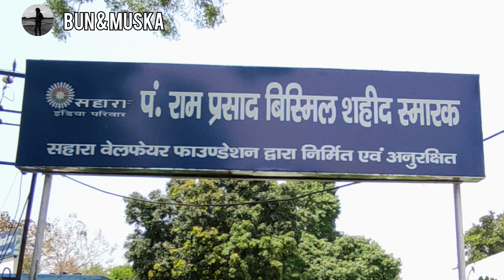Amar Shaheed Ram Prasad Bismil Smarak । बिस्मिल शहीद स्थल । Gorakhpur।Uttar Pradesh Tourism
Bismil Saheed Smarak, Gorakhpur, Uttar Pradesh

How you can reach :
This Place is near to Padri Bazar , Gorakhpur.

Ram Prasad Bismil was an Indian poet, writer, and a revolutionary, who participated in the Freedom Struggle of India Famously Known for Mainpuri Conspiracy & Kakori Train Action (1925) and Fought Against British Raj.

He was born on 11 June 1897 in Shahjahanpur, Uttar Pradesh (Previously United Province, British India)

Kakori Incident was an important event in the Freedom Struggle of India which was executed by Hindustan Republican Army Volunteer Like Chandra Sekhar Azad, Ram Prasad Bismil, Ashfaq Ullah Khan, Thakur Roshan Singh, Rajendra Lahiri & Many more Volunteer of HRA.

Ram Prasad Bismil had good Command of Hindi & Urdu Languages.
He used to write with his Pen name Bismil, Ram & Agyat. He translated some writing like Bolshevikon Ki Kartoot (English: The Bolshevik's Programme) and Yogik Sadhan (of Arvind Ghosh). Besides these, a collection of poems Man Ki Lahar (English: A sally of mind) and Swadeshi Rang was also written by him.

While living in the Gorakhpur Jail after his trial he wrote his autobiography but he was hanged In 1927. Later his autobiography was published by Ganesh Shankar Vidyarthi under the name "Kakori ke Saheed"

He was Associated with Arya Samaj Throughout his life as he had a great impact of Satyarth Prakash Written by Swami Dayanand Saraswati.

In the Kakori Train action on 9 August 1925, he with HRA volunteers looted a train for the freedom struggle of India.

After Some days he along with his fellow Revolutionary arrested in this case and after the Trail, he got the punishment.

On 19 Dec 1927, he was hanged by British Raj in Gorakhpur Jail.

As in Gorakhpur Jail, he lived his last days, this is why the part of the jail has been converted into Smarak and opened for visitors.

This place is should be a must-visit place for all of us or a person who comes to Gorakhpur.
I requested to all the Parents, please take their kids to this place and tell them the Story of Bismil and his fellow Revolutionary Friends.
Tell them how far they sacrificed their life for freedom.